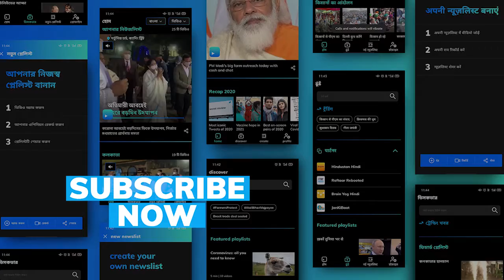Bihar Bypolls: लालू यादव ने उपचुनाव में किया RJD की जीत का दावा, तो नीतीश बोले- जनता मालिक है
बिहार के तारापुर और कुशेश्वर स्थान विधानसभा सीट पर होने वाले उपचुनाव में जीत के लिए सत्ताधारी पार्टी जेडीयू और प्रमुख विपक्षी पार्टी राष्‍ट्रीय जनता दल पूरा जोर लगा रहे है. RJD सुप्रीमो लालू यादव ने दोनों सीटों पर जीत का दावा करते हुए कहा है कि वे आम लोगों का आशीर्वाद लेने 27अक्टूबर को तारापुर और कुशेश्वर स्थान जाएंगे. वहीं लालू यादव के दोनों सीटों पर प्रचार के लिए जाने संबंधी सवाल पर सीएम नीतीश कुमार ने प्रतिक्रिया दी है. नीतीश ने कहा कि ' 'जिसे जाना है जाएं, खूब जाएं. करना चाहिए,

उन्होंने लालू यादव पर तंज कसते हुए कहा कि वो तो जेल में रहकर भी सब कुछ करते थे. लालू-राबड़ी का बिना नाम लिए उन्होंने राजद सरकार के कार्यकाल की याद दिलाई. उन्होंने कहा कि जब काम करने का मौका मिला, तब ये लोग परिवार को आगे बढ़ाने के साथ ही कमाई करने में लगे थे. सीएम नीतीश ने कहा उन्हें अपने परिवार की चिंता है, लेकिन मुझे पूरे बिहार कि चिंता है. बता दें कि इन दोनों सीटों पर 30 अक्‍टूबर को मतदान होना है.

RSS के महासचिव दत्तात्रेय ने कहा- हम दक्षिणपंथी नहीं, हमारे यहां दोनों विचारों के लिए जगह